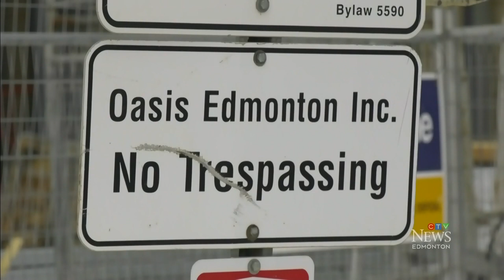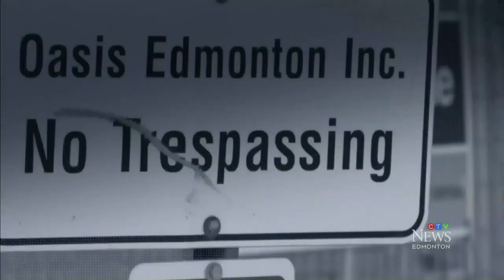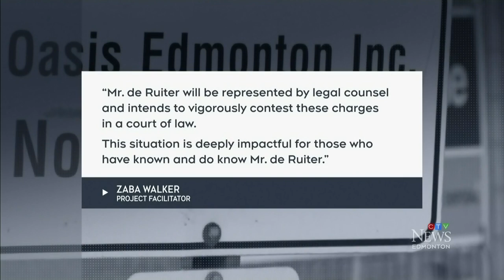Canadian 'spiritual leader' facing sexual assault charges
John De Ruiter, leader of the Oasis Group, has been charged with sexually assaulting four of his followers. David Ewasuk reports.